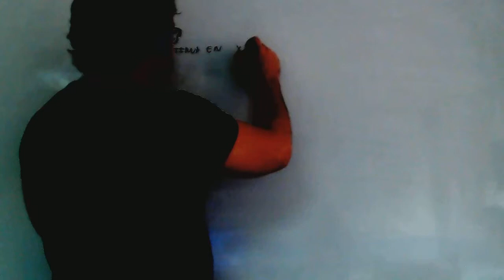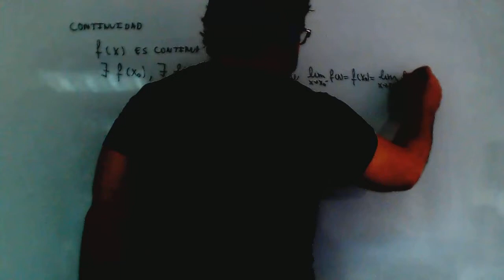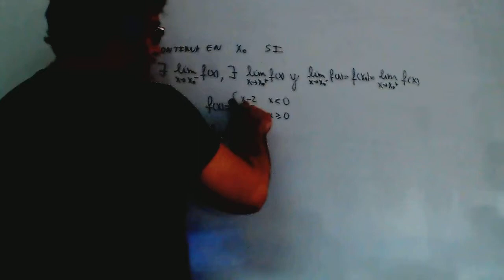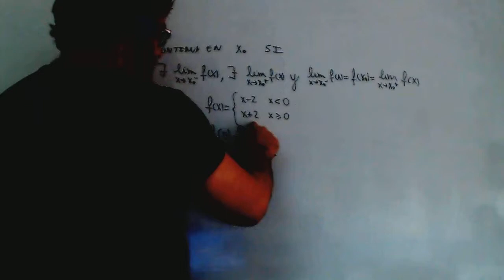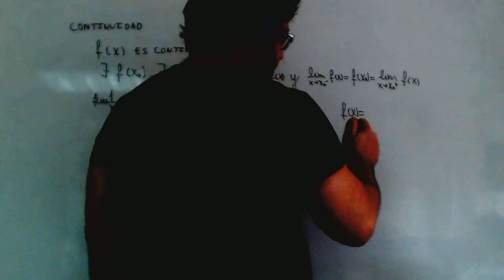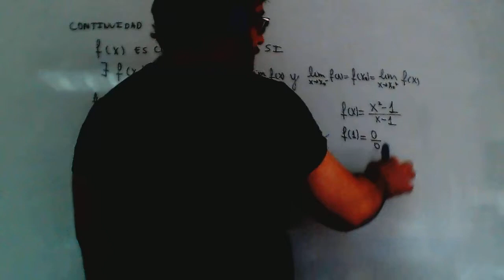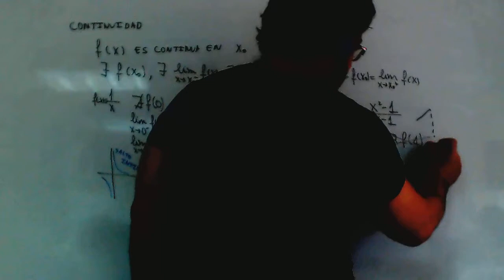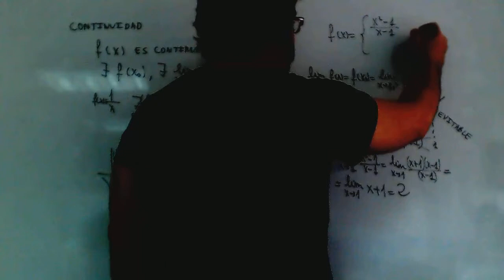Continuidad de funciones Hueco Matematicas 1º Bachillerato Academia Usero Estepona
Continuidad de funciones Hueco Matematicas 1º Bachillerato